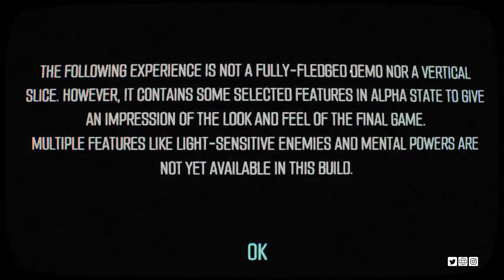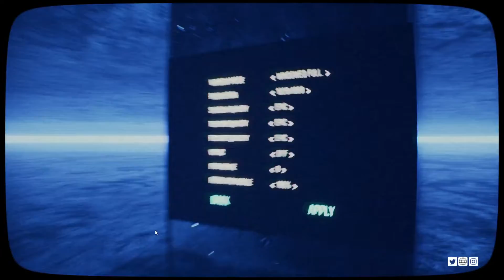Space Within Demo - Steam Next Fest